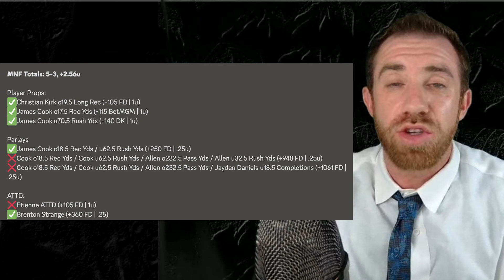Which Dream Players Will Actually Score? Dream vs Liberty | Best Bets & Player Prop Projections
Let's keep it going in the WNBA Playoffs with my top plays for the Liberty and Dream on Tuesday.

PropsMadness.com

WNBA Record YTD:
WNBA Totals: 80-53, +22.93u
WNBA Player Props: 49-32,+12.87u
WNBA Sides/Totals: 31-15, +13.56u
WNBA Parlays: 0-6, -3.5u